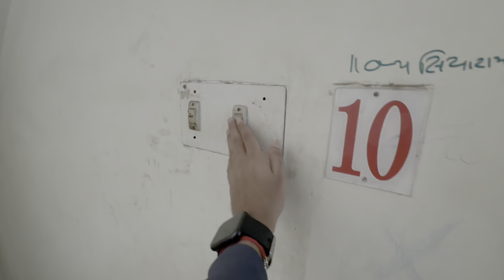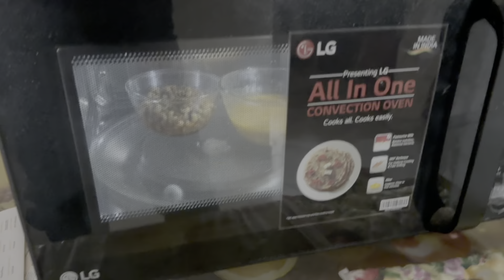Life of Software Engineer at Ahmedabad🧑‍💻👩‍💻Jaydeep Devangi Vlogs | Couple Vlog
Jaydeep Devangi Vlogs | Hi everyone This is Gujarati couple vlog.  This video contains life of software engineer at amedabad india. This video is about life of software engineer. This vlog is couple vlog. gujarati couple vlog. Jaydeep Devangi Vlogs

Products I Used:
Selfie Stick with Tripod
Rechargable Portable light

Video content :
- life of software engineer at ahmdabad
- Kathiyavadi couple vlog
- life of software engineer in india
- Gujju vlogs
- Gujarati Couple Vlog
- Couple Vlog
- Gujarati Couple Vlog
- Jaydeep Devangi Vlog